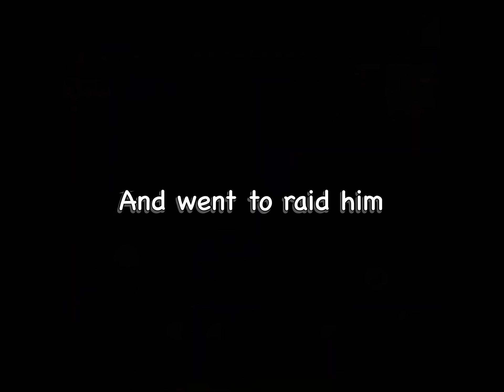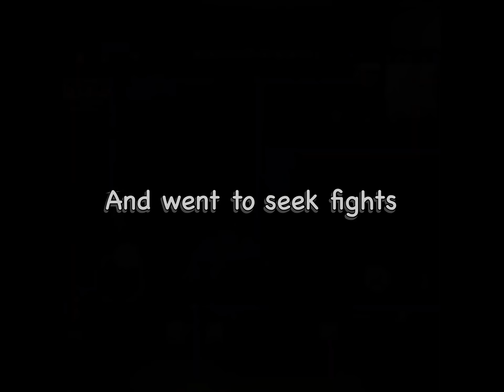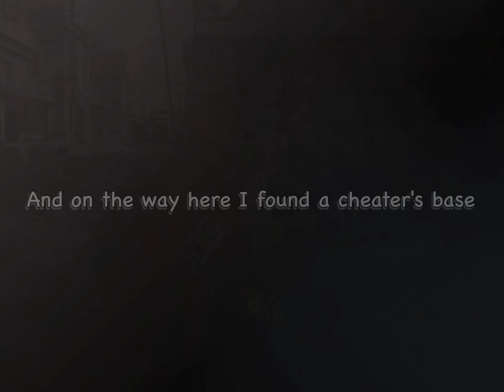Solo Journey | The King of Fish | Part 1 | Last Island of Survival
I welcome everyone on “Infected” channel. I hope you will enjoy time of watching the videos. And I will improve the quality and presentation of the video

Edit in: LumaFusion

Music in video:
JJD - Adventure
Electromia - Memory
Whales - Love is Gone
3rd Prototype - Dancefloor
NEFFEX - Cold
JPB - High
NEFFEX - Life
S1mple - My heart
Clarx - H.A.Y.
NEFFEX - Dreaming On

Optimization:
Last Island of Survival, Last Day Rules Survival, Rust Mobile, Rust, Survival, Journey, LIOS, LDRS, ЛИОС, ЛДРС, Ласт Дей Рулес Сурвивал, Ласт Исланд оф Сурвивал, Раст, Раст Мобайл, Выживание, Мобильный Раст